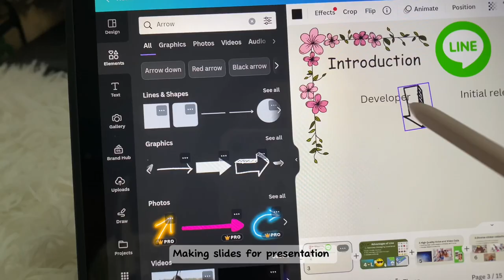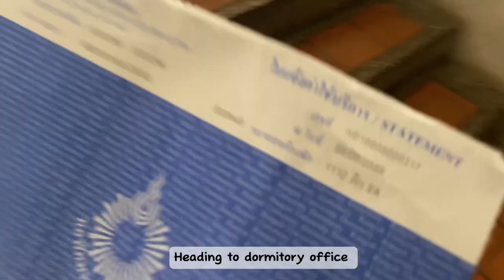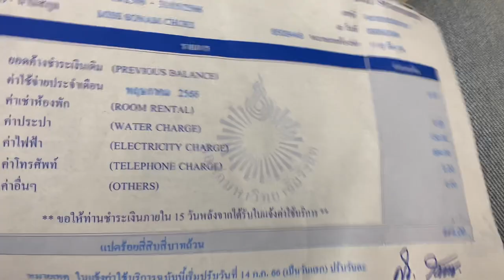a day in my life at rangsit university||college diaries||bhutanese student